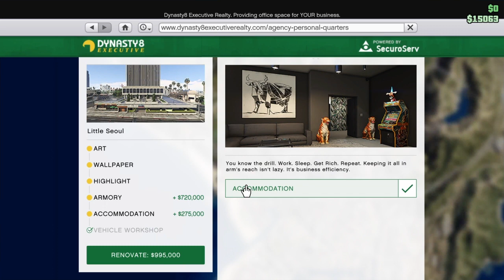GTA Online - Finally bought the Agency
Welcome to Sneeville Gaming 1.0! My name is Chris! EVIL_SNEEVILLE is my gamertag! I play several PlayStation 4 games. I play Grand Theft Auto V (GTA 5), Far Cry 3 Classic Edition, Far Cry 4, Far Cry 5, Minecraft: PlayStation 4 Edition, The Crew 2, Call of Duty III, and Predator: Hunting Grounds. WARNING:
My Channel contains Video Games (Grand Theft Auto V, Far Cry 4, Far Cry 5, to name a few) that have strong language, violence and a few other things that are not suitable for younger audiences, which also means young children/kids.  I would highly and strongly recommend that young children/kids should not be viewing my content! The same goes to my Twitch!
Check out my Twitch: I'm live on Twitch, come hang out!